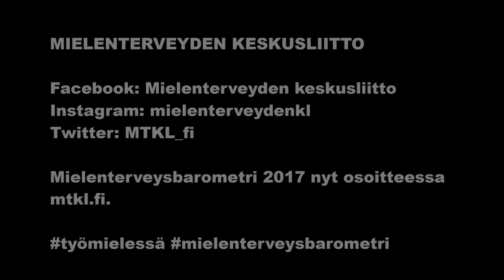Pia Alarto: Työelämä ja mielenterveysongelmat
Kokemusasiantuntija Pia Alarto kertoo, miltä tuntuu jäädä mielenterveyssyistä pitkälle sairauslomalle ja millaista on palata sen jälkeen takaisin työelämään.